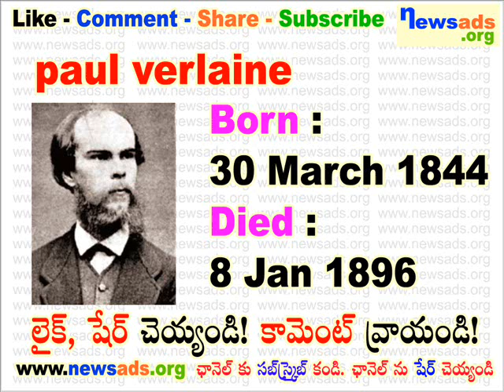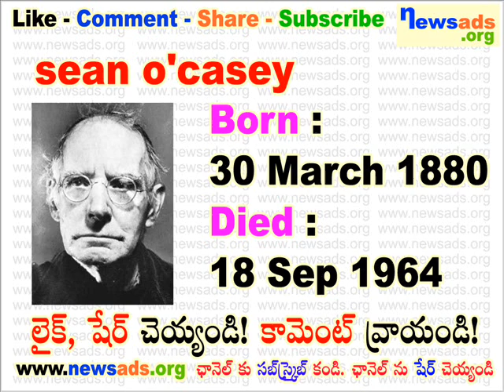famous people born on march 30 l march 30 birthdays